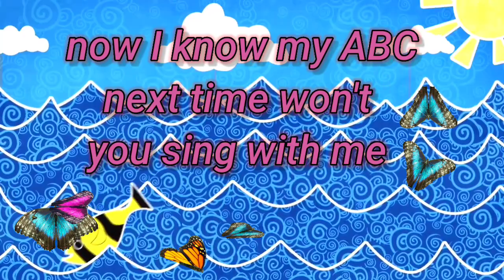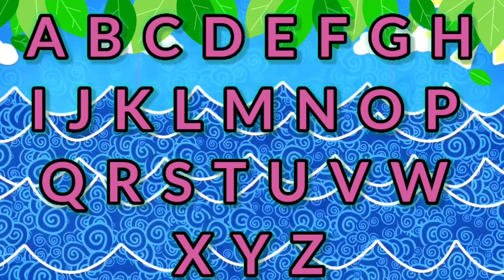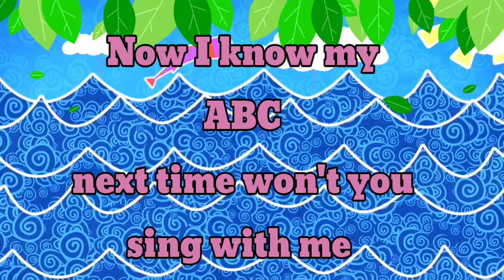ABC Phonics Song for Toddlers | A for Apple | Phonics Sounds of Alphabet A to Z | ABC PhonicSong#124